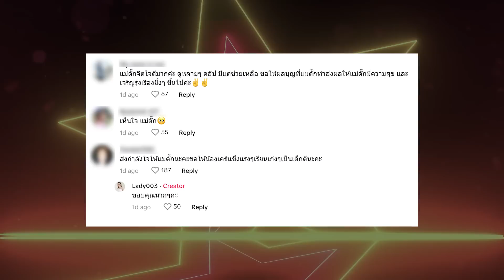“แม่ตั๊ก”ถึงกับหลั่งน้ำตา โดนด่าทอเสียหาย เจอคนประท้วงโวยเอาเงิน หลังทำโรงทานวันเกิดลูก | TOP DARA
กลายเป็นประเด็นดราม่าลุกลามใหญ่โต หลังจากที่ “แม่ตั๊ก กรกนก” แม่ค้าออนไลน์ชื่อดัง ที่มีผู้ติดตามกว่า 4 ล้านคน  ได้เปิดโรงทานเลี้ยงอาหาร มอบเงินสด ให้ชาวบ้าน ที่รามอินทรา65 เนื่องในฉลองวันเกิดลูกสาวหัวแก้วหัวแหวน “น้องเคธี่” ในวันที่3 ตุลาคม 2566 ที่ผ่านมา แต่กลับเจอเหตุการณ์ที่ทำเอาหลั่งน้ำตา เมื่อมีกลุ่มคนปริศนา เหมารถมาจาก จ.ชลบุรี เพื่อมาเอาของบริจาค และเงินสด (เงินค่ารถ) แต่พอไม่ได้สิ่งที่ต้องการก็ออกมาประท้วงโวยวายหน้าบ้าน สร้างความเดือดร้อนให้บ้านตรงข้าม เป็นอย่างมาก